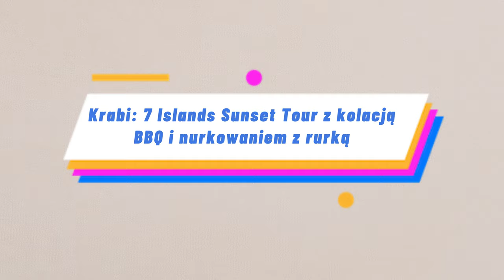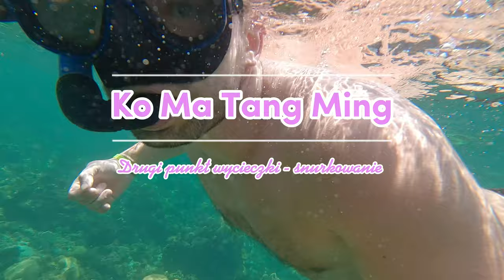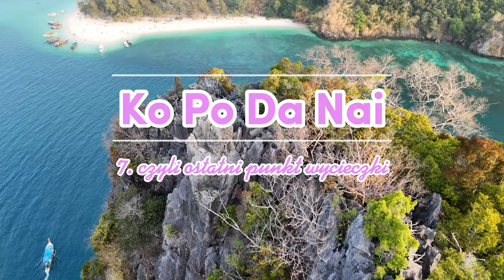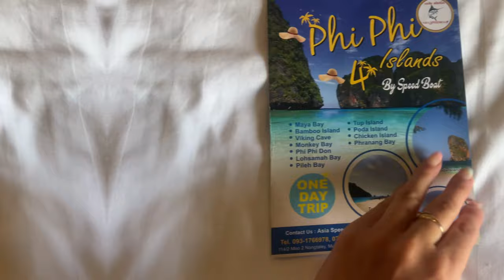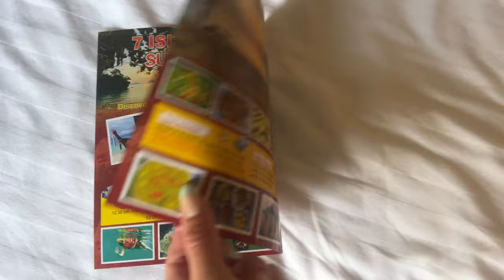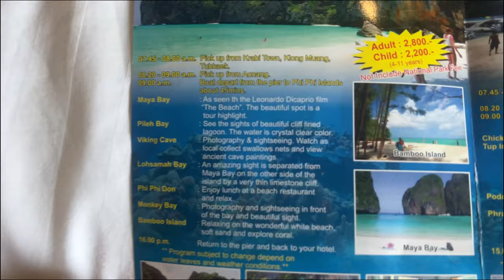Rajskie wyspy i snorkeling w Tajlandii || którą wycieczkę po wyspach wybrać? 4/7 wysp|| Krabi 2024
Hej na kanale! Dziś wstawiamy ostatni film z serii Tajlandia. Myślę, że może być on przydatny dla osób które wybierają się w tę część świata. Przyznam szczerze, że sama szukałam informacji na ten temat przed wyjazdem, dlatego jeśli komuś z was te informacje się przydadzą to dajcie znać!